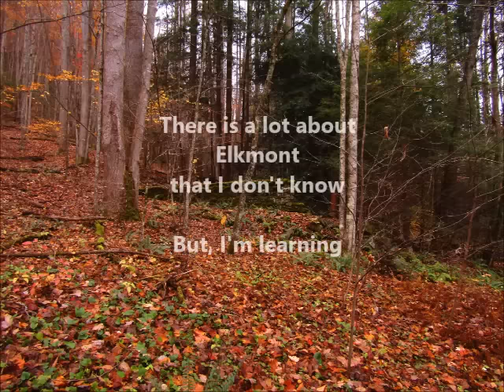Elkmont Jakes Creek with Mike Maples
Part One: A little historical walk up Jakes Creek inside the Great Smoky Mountains National Park. Hike off-trail at your own risk. Educational Video use only.